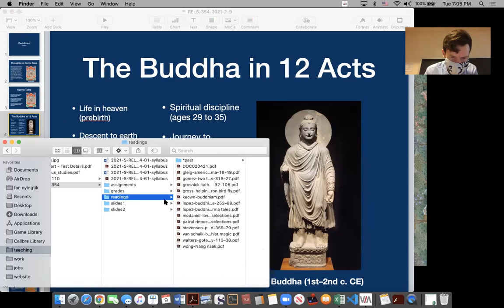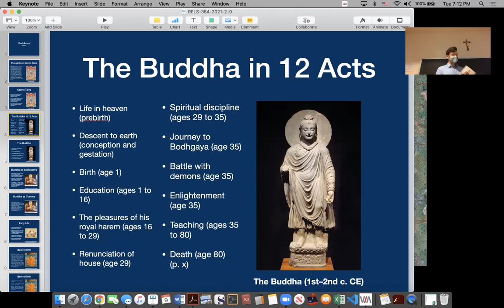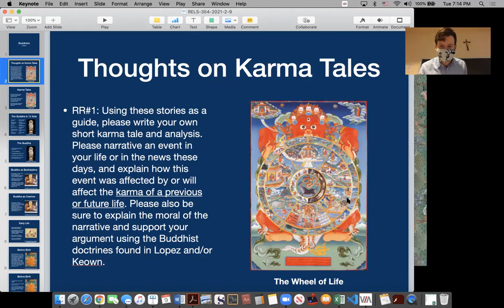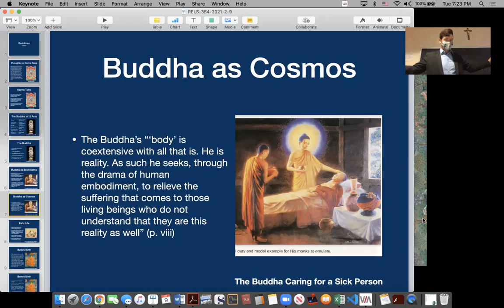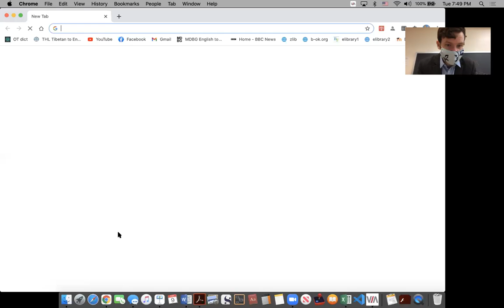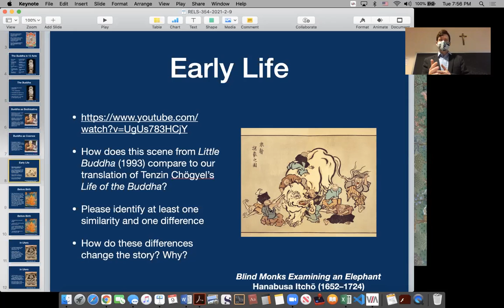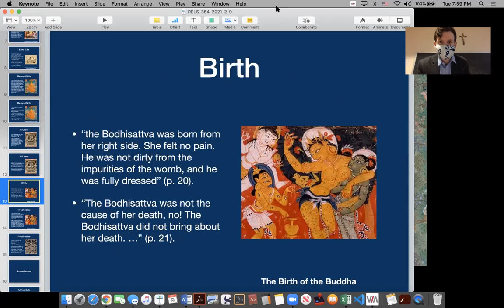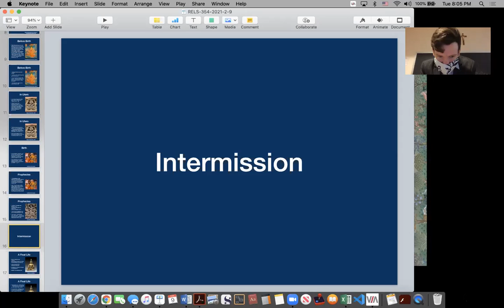RELS 354 (2021-2-9): The Birth of the Buddha